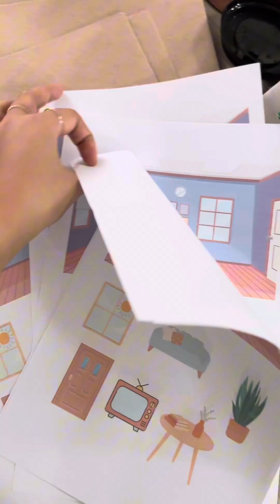A Day in My Life as A Mom & Teacher 👩🏻✨👩‍🏫